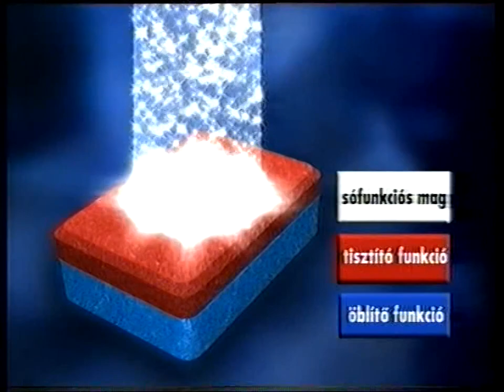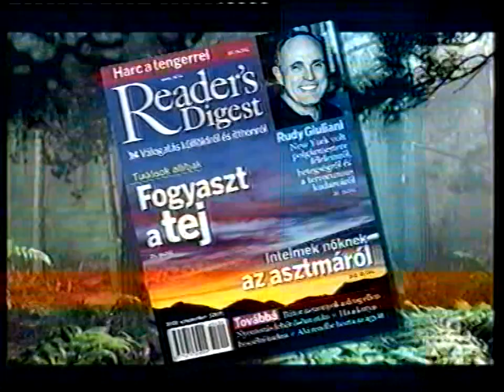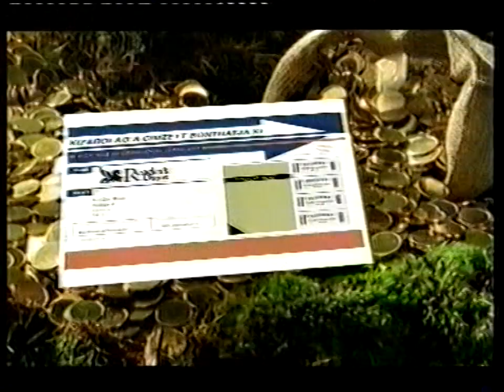RTL Klub - Reklámok, ajánlók - 2002. szeptember 4.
Hegylakó c. sorozat reklámszünete